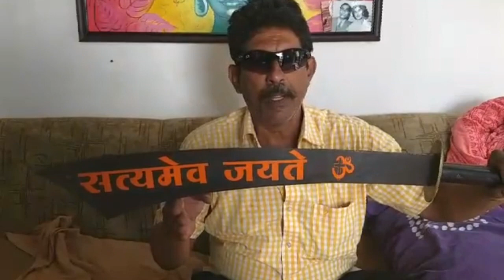Goans vow to teach alleged rapists a stern lesson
Goans up in arms against rapists.

Goa, the coastal Indian state of India has been in the news for all the bad things related to tourism – sex tourism, easy availability of drugs and if that was not enough, a number of rapes by tourists in last couple of months have stirred the local population into action.

Goans have assured to deal with the alleged rapists with an iron hand, if any alleged sexual assaults take place in the state. The local youth have taken the pledge that women, both from India and from across the borders will be treated with due respect and adequate care will be taken in the future that such horrific incidents do not happen in Goa.

If any alleged incident happens the perpetuators of the crime will be dealt by the local people and thereafter handed to police, the Goan men added.

They have also warned the male tourists coming from other Indian states to behave properly with women tourists – both from India and foreigners, besides locals.

Meanwhile, Goa Womens Forum will organise a month long campaign “Say No to Sex Tourism in Goa” to protest against the trafficking of women for commercial sex and the continued advertisement of call girls in Goa by the Escort Service websites.

Interestingly, the trafficking of women for commercial sex is a time bomb waiting to explode.
Despite being reported in many sections of the media, escorts service and call girls in Goa continue to be advertised through various websites.
Goggle search for Goa with the requite sex related words a trove of information pops up on your screen.
Whilst Goa Tourism sells Goa, these websites sell the innuendo that gives the world outside an image of a Goa where sex sells. A visitor thereafter doesn’t see Goa and Goans as just another hardworking land and its people. Goa, between the lines for them, is a red light district. A perception, that Goa Tourism does neither challenge nor cull.
The ability of the traffickers to base themselves in the villages is possible due to the demand for sexual services by the domestic & foreign tourists as well as the poor awareness levels amongst the community about the modus operandi of these criminals.

The continued operation of the Escort Services Websites offering college girls and house wives as Call Girls in Goa is also an important factor to boost the demand for commercial sex by domestic & foreign tourists.

During the month long campaign Goa Womens Forum volunteers will approach Panchayats and  Municipal Councils to inform them of how their villages and towns have been targeted by the Escort Service Websites to promote their Call Girl commercial sex business.
GWF will seek the intervention of the MLA’s on this important issue during the forthcoming Goa
Legislative Assembly Session to demand that the Goa Govt. shuts down these Escort Service Websites.

It is necessary to send out a strong message on World Tourism Day that Goans will not tolerate Sex Tourism in Goa.